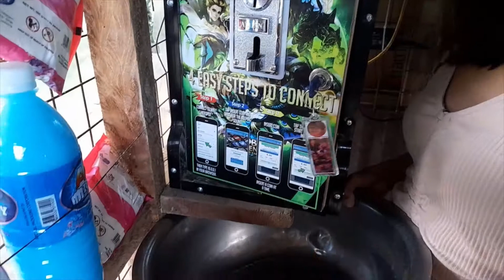PISO WIFI VENDO BUSINESS ACTUAL HARVEST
Piso Wifi Vendo: "INSTANT INTERNET CAFE"
✔️LESS CAPITAL, BIG INCOME!
✔️Hindi ka na bibili ng maraming COMPUTER UNITS.
✔️Hindi ka na bibili ng AIRCON/ELECTRIC FAN, CHAIRS, at kung ano ano pa.
✔Hindi mo na kailangan ng COMPUTER ATTENDANT na sweswelduhan 15th abd 30th.
✔Hindi mo na kailangan ng SPACE FOR RENT na babayaran mo buwan-buwan.
✔Pwedi ilagay kung saan saan, sa SCHOOL, OFFICE PALENGKE, TINDAHAN, ETC.
TAKE NOTE: PARA LANG ITO SA MGA MAY INTERNET CONNECTION NA MAY MONTHLY SUBSCRIPTION. MAS MALAKAS NA INTERNET MAS MARAMING COSTUMERS MAS MALAKING KITA. (GLOBE/SMART/PLDT/DSL/FIBER).
MAIN FEATURES:
200 USERS can connect (internet speed depends on your monthly plan)
Comfast EW73 300m omnidirection Range (360 degrees)
EXPANDABLE Wifi Signal by adding a REPEATER or ACCESS POINT
Easy to connect (user friendly)
PAPERLESS, NON-MAINTENANCE AND NO PAPERJAM
Accepts NEW and OLD coins (1,5,10)
Can PAUSE costumer's time
Adjust RATE and TIME (minutes, hours, days, months)
Mbps speed LIMITER/Bandwidth LIMITER for each use
BLOCK unwanted sites or users
REMOTE management of your wifi vendo machine
with DASHBOARD MONITORING SALES
Plug and Play lang, start na agad ang Piso WiFi Business
mo!
◼REQUIREMENTS: For those who have INTERNET
PLDT/GLOBE/SMART etc. and it should be DSL or FIBER type of connection..
⚫Pwedeng-pwede sa existing business nyo;
Sari-Sari Store
Computer Shop
Internet Shop
Coffee Shop
Laundry Shop
Boarding House
Carinderia, etc.
Display mo lang kikita ka na habang busy ka sa ibang business mo.
◼LICENSED SOFTWARE, can be upgraded into a new version every now and then.
◼LICENSE and PROFESSIONAL ENGINEER ASSEMBLED UNITS
◼IMPORTED ang mga pyesa at ROUTER
◼PISOWIFI PACKAGE INCLUSIONS:
FREE ROUTER COMFAST EW-73 OUTDOOR router that reaches/adjusts 300m omnidirectional wifi signal range, wall breker wifi signal
FREE Power-over-Ethernet for outdoor router
FREE TARPAULIN
FREE 1 set of 10m LAN CABLE
FREE 1 set of 20m LAN CABLE
3 MONTHS WARRANTY
LIFETIME TECH SUPPORT